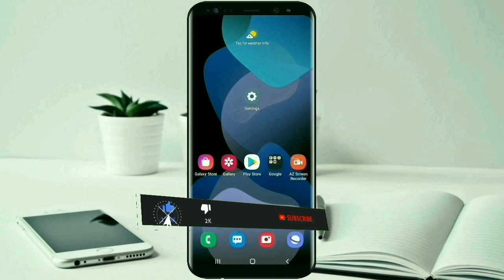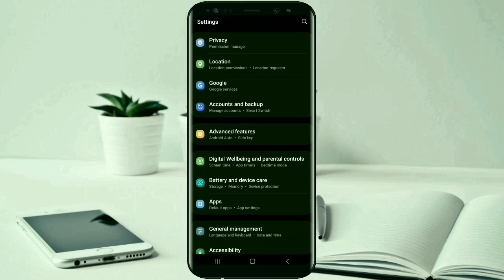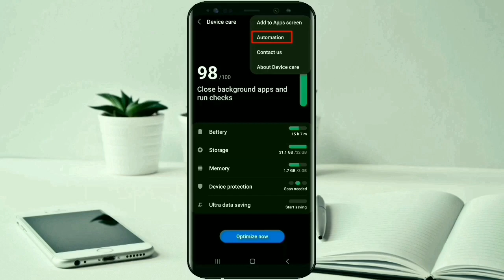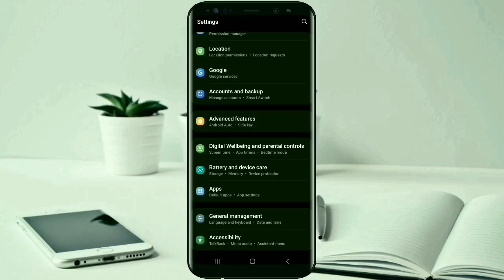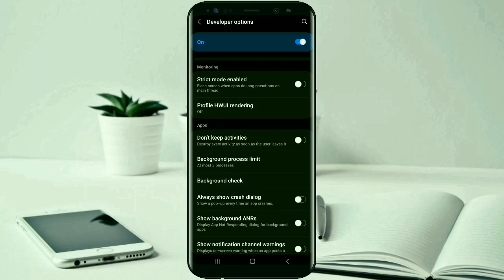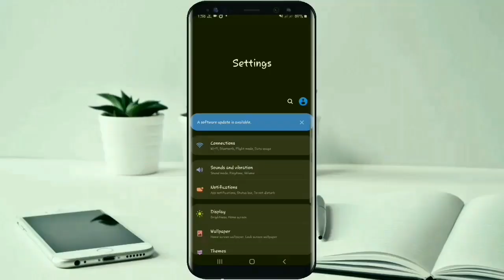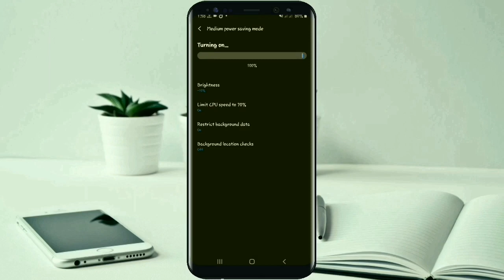ስልካችንን ፈጣን ለማድረግ የሚረዱ ድብቅ ሴቲንጎች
ስልካችንን ፈጣን ለማድረግ የሚረዱ ድብቅ ሴቲንጎች - Eregnaye

🔻Follow me🔻

እነዚህን ቪዲዮዎች ብትመለከቷቸው መልካም ነው